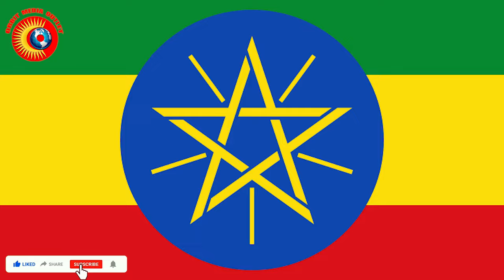Orbit Media Outlet - OMO